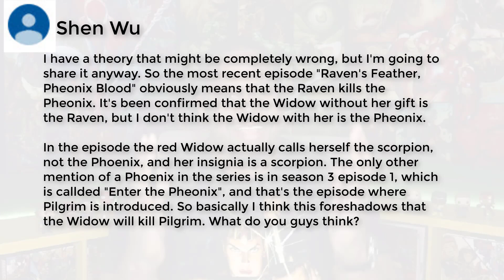Into The Badlands: Pilgrims Executioner Revealed in S03 E10?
Into The Badlands is back and we might just have gotten a clue about who will be Pilgrim's executioner. Fan Shen Wu puts forth a very insightful theory that you really need to hear. I share my thoughts on his insights but he is inviting your theory as well! You have to check this out!